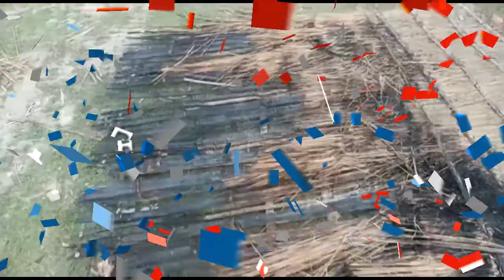बिजली के शॉर्ट सर्किट से लगी आग, दो घर जलकर राख ।